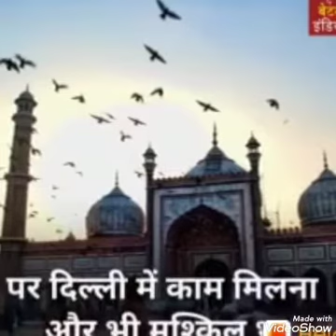Successful business women's meena raghavan and krushna yadav kaise apna achar ka business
Meena raghavan ka age 77 ke lekin wo marshal art sikhati he .

Successful women's krushna yadav story

Sabgi achar se suru kiya apna business our aaj ye 150 se bhi jyada products banate he.